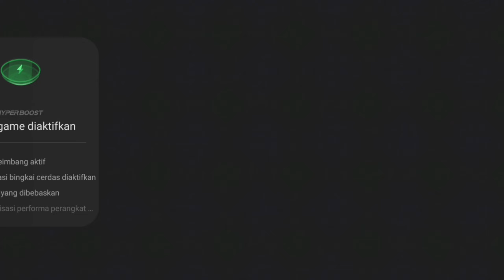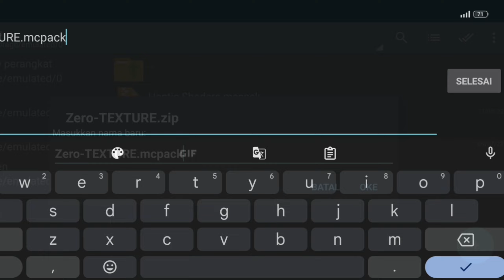Cara Mengubah Format Zip Menjadi Format Mcpack || MINECRAFT TUTORIAL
- Backsound Music :
`Super Mario Bross Theme Song : -
`Kirby Dream Land Theme Song : -
`Harvest Moon Back To Nature - Title Extended : -